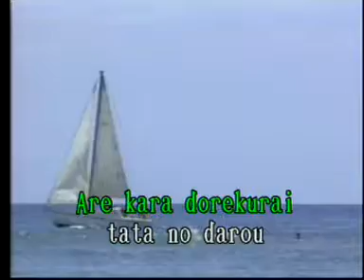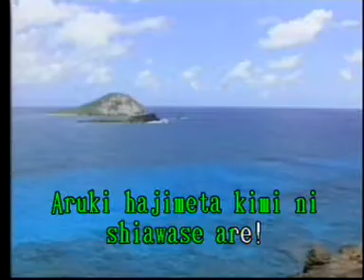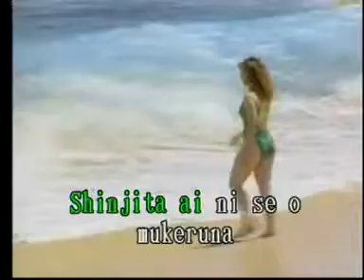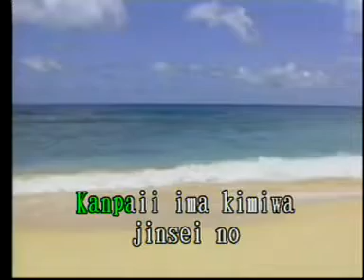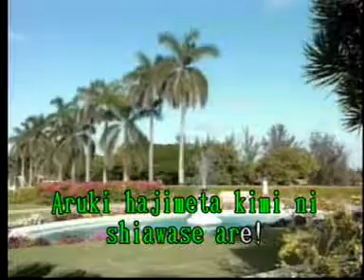Kanpai Las Rocas